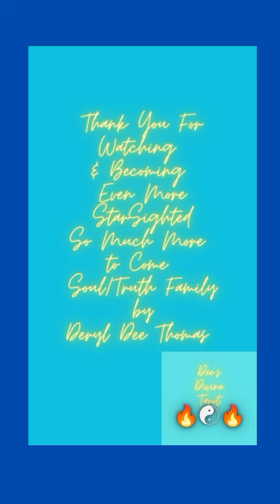Could We Be Getting Played By Hollywood Politics? 🌠✨🤔✨🌠